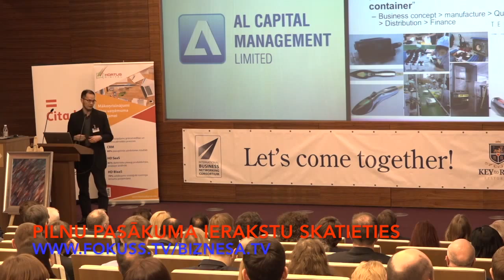15. starptautiskais biznesa kontaktu forums - konferenču centrā "Citadele"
2016.gada 18.martā platforma FOKUSS.TV viesojās konferenču centrā "Citadele", kur notika 15.starptautiskais biznesa kontaktu forums, kurā tika runāts par Āzijas tirgu un Latvijas uzņēmēju veiksmes stāstiem sadarbībā ar Āzijas uzņēmumiem.